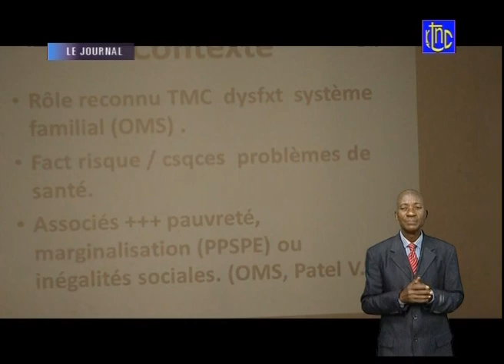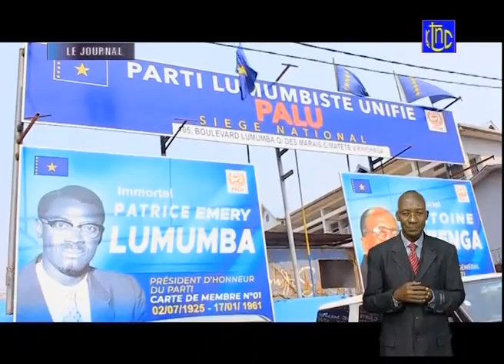🔴 RDC : SUIVEZ LE GRAND JOURNAL DE CE LUDNI 21.06.2021 | RTNC EDITION 13H30